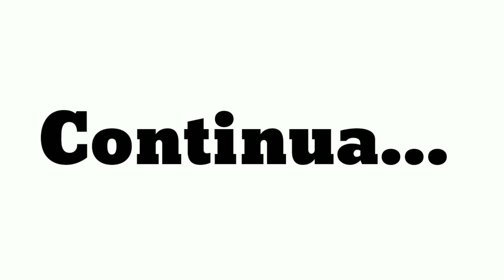Hoje o dia RENDEU 😊 || BiscuitVlog Ep.6 || Pierre Marinho